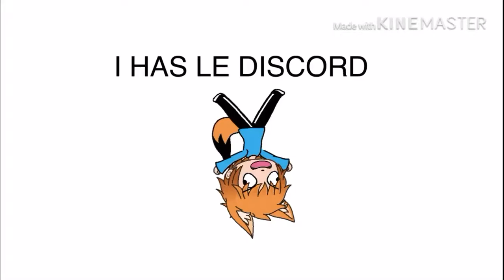I HAS AN ANNOUNCEMENT